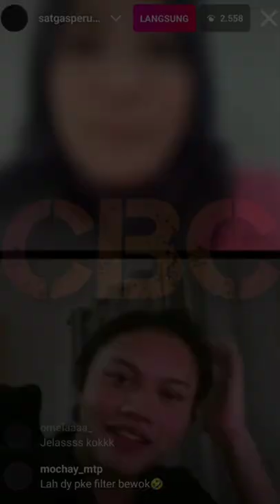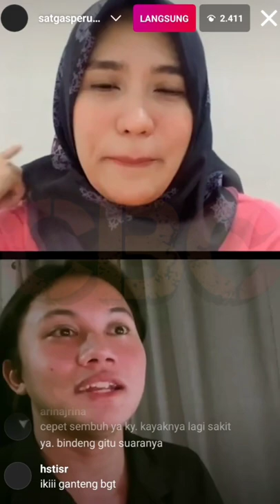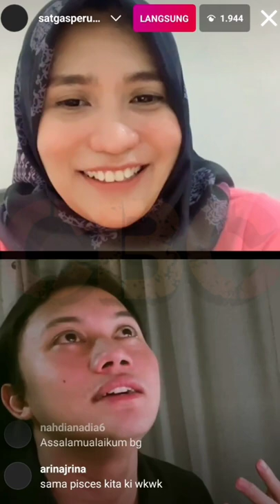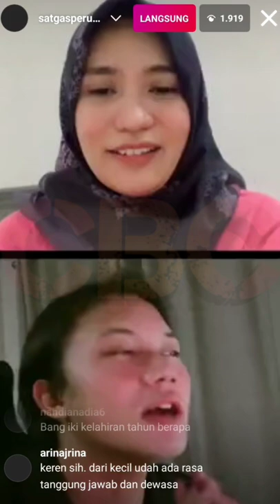LIVE IG Curhatan Awal Karir Rizky Febian kekasih Mahalini Raharja Sebelum Terkenal (PART 1/5)